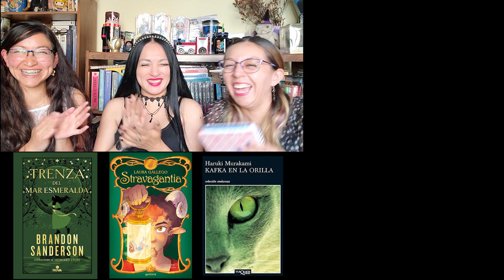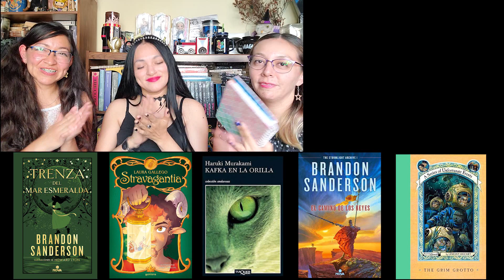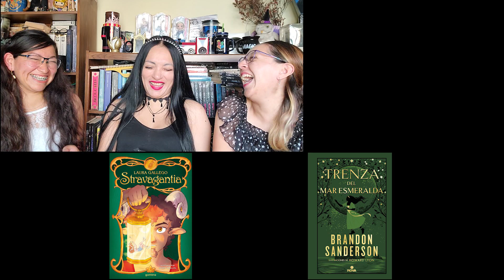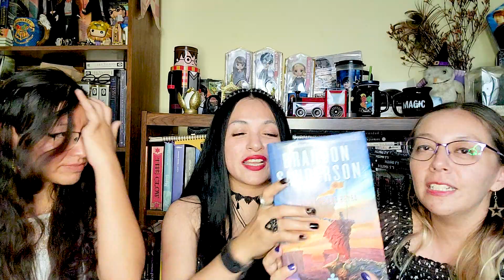🏆🦢🦢🦢PREMIOS Gansas Locas⭐️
En la gala de esta noche Las Gansas Locas reconocerán a lo mejor del año. Acompáñanos.

Agradecemos a Liz por ser la maestra de ceremonias y a Luna por hacer tan divertida la experiencia.

Les dejo el canal de Luna.

Tiktok de Liz.

⭐️CATEGORÍAS⭐️

0:00 Introducción
0:40 Mejor sistema de magia
3:14 Mejor ambientación
6:24 Mejor plot twist
7:49 Mejor portada
10:13 Mejor libro de no ficción
12:48 Mejor libro de fantasía
15:01 Mejor novela gráfica, manga o comic
17:44 Mejor personaje secundario femenino
20:06 Mejor personaje secundario masculino
21:40 Mejor escritor
23:56 Mejor protagonista femenina
25:11 Mejor protagonista masculino
27:06 Mejor libro